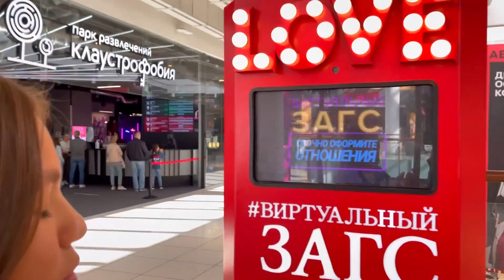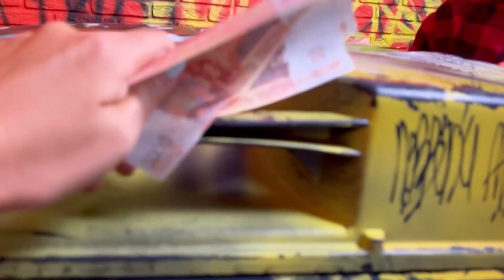Дима Масленников попал на открытие локации Likee?😱 Я получила удар в лоб. Смотри от кого…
Ребята, это новый влог! Вы не представляете, чем обернулась для меня вечеринка в REC парке в честь открытия локации Likee. Я до сих пор не знаю есть ли у меня сотрясение мозга или нет... А какой шок был у всех, когда на эту тусу зашел Дима Масленников😱 В этом видео ты узнаешь, зачем пришел Дима. А вдобавок в этом ролике мои друзья блогеры записали специально для вас пожелания, чтобы новый учебный год прошел легко и незаметно.
Смотрите до конца, только не пугайтесь...

Очень много приколов смотри в Tik Tok и Likee

ЗАБЕГАЙ К МОЕЙ МИЛОЙ СЕСТРЕНКЕ НА КАНАЛ.

В  Instagram ты увидишь нас в реальном времени, давай дружить

Sofi MixShow- канал с видео для детей и родителей, где Софи со своей сестрой Милашкой веселятся, устраивают челленджи, готовят с мамой, танцуют, делают слаймы и модничают.